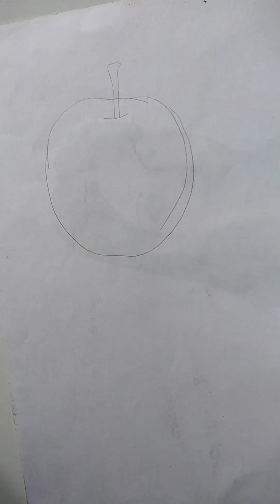Apple painting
Interesting Apple painting. Colors are light green+light red+dark red+ dark brown +black color etc